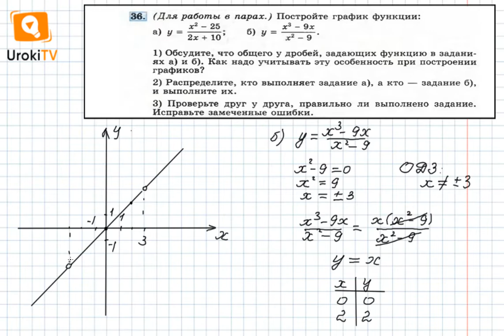Задание №36 – Гдз по алгебре 8 класс (Макарычев)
Особенностью графика каждой из функций, данных в условии задания 36, является то, что они обладают так называемой «выколотой» точкой. Это точка, которую нужно изъять их прямой, являющейся графиком данной функции, так как эта точка не входит в область допустимых значений независимо переменной функции.